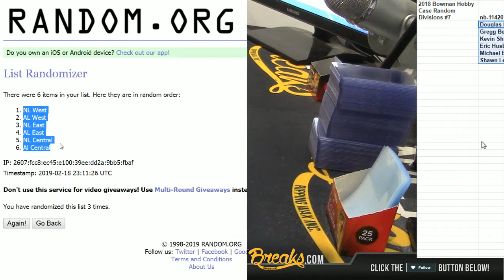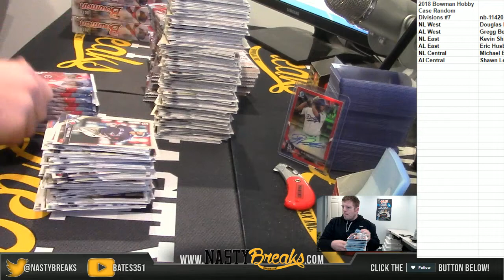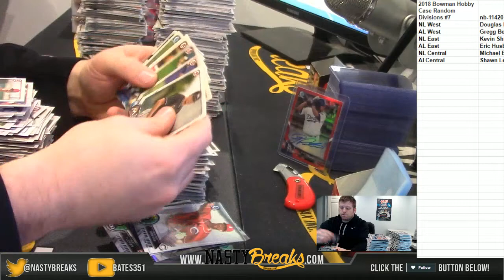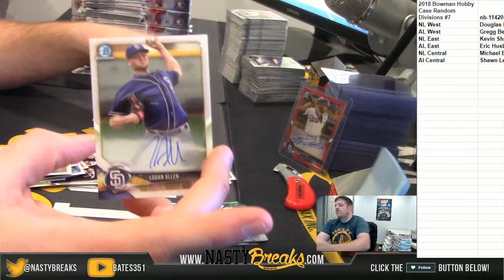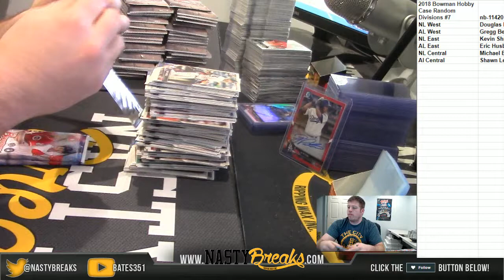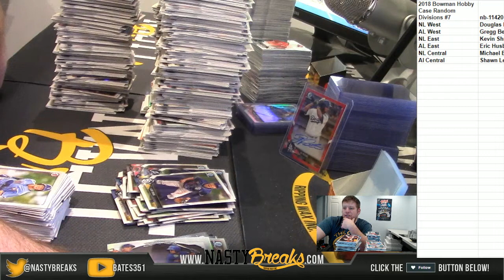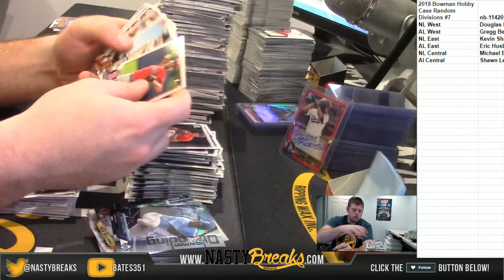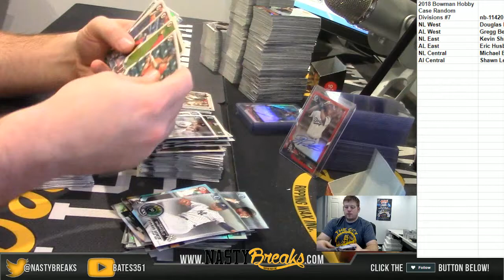2 18 19 2018 Bowman Hobby Case Random Divisions #7